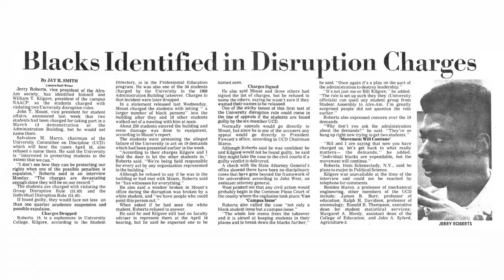Columbus Neighborhoods: OSU in the '60s - A Decade of Change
Learn how unrest in the 1960s about many issues — from race to women’s rights to the Vietnam War — led to one of the most disruptive and transformative decades in Ohio State’s history. Author Bill Shkurti (The Ohio State University in the Sixties) talks about this remarkable time.